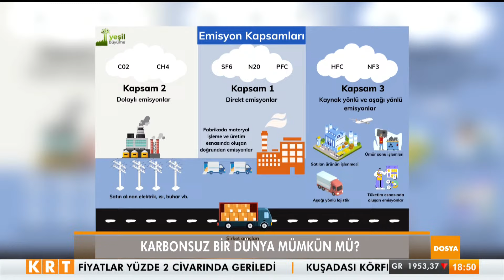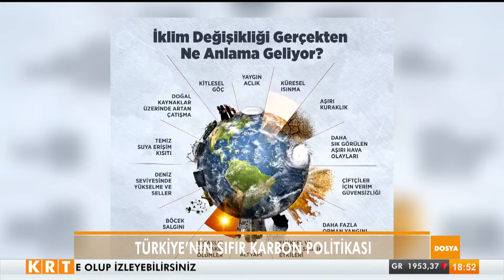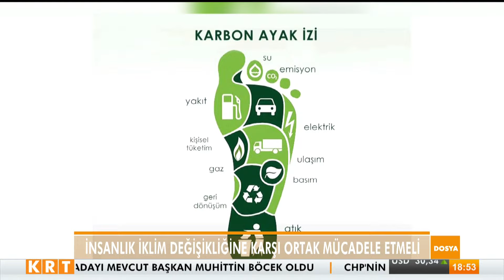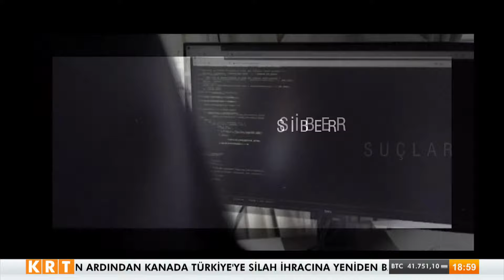Dosya | Şafak Özsoy - İklim krizine yönelik Türkiye'nin ve diğer devletlerin tutumu ne? | 27.01.2024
Digiturk 62.

D-Smart 147.